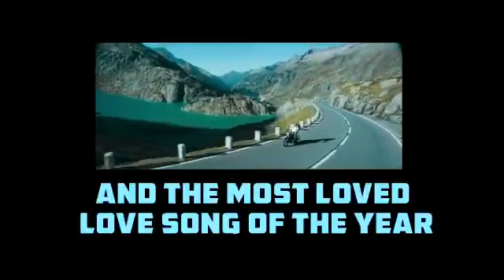Get ready to roar! AalaReAala out tomorrow